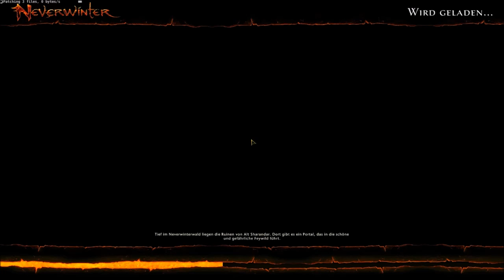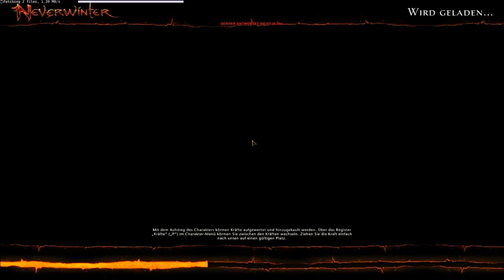Neverwinter Strom King´s Thunder 001 # Einführung´s Questen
Einführungs Questen von der neuen Modul 10 Kampagne Strom King´s Thunder.
Zuvor hatte ich Video´s Hochgeladen Vom Test - Server & jetst habt ihr den direkten Vergleich